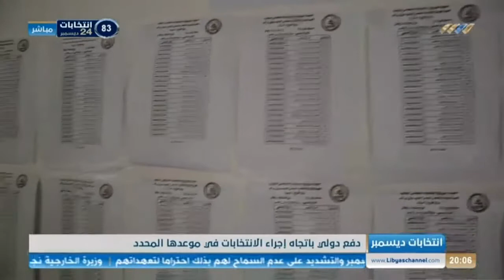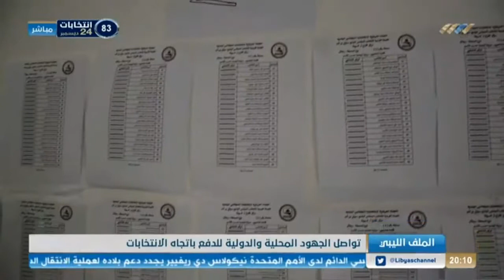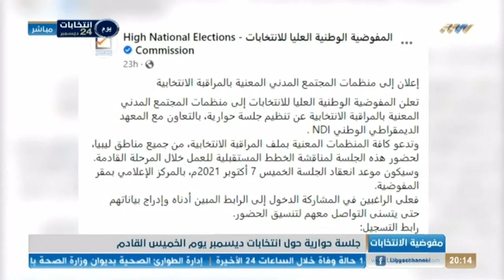نشرة الثامنة 01-10-2021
أبرز العناوين:

- مشاورات في الرباط حول قانون الانتخابات
- مجلس الأمن يمدد مهمة البعثة الأممية في ليبيا
- المنفي يثني على الدور الألماني ويتعهد بالوصول للانتخابات
- مجلس الأمن يمدد مهمة اعتراض سفن تهريب المهاجرين